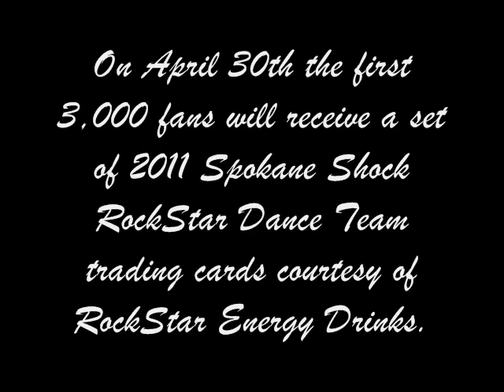2011 Spokane Shock Dance Team Photoshoot - Behind the Scenes